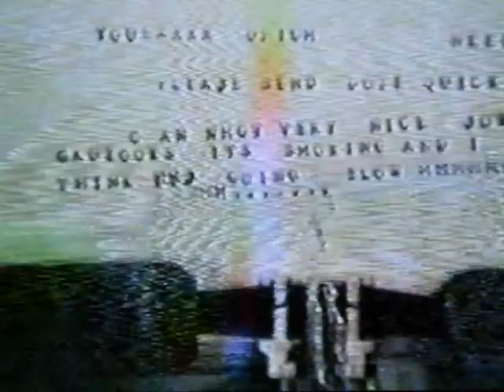The Pinto Typewriter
When he wasn't playing his guitar he was trying to get to the bottom of the next mechanical mystery. The late great Mike Glaze as seen here in this 1988 local classic taped in Hammond IN. This was his spoof on the Ford Pinto and their exploding gas tanks.